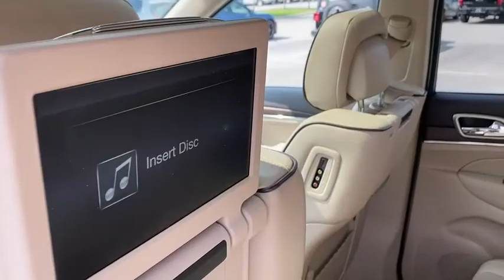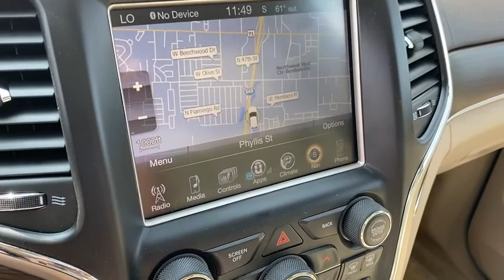2014 JEEP Grand Cherokee Rogers, Bentonville, Fayetteville, Siloam Springs, AR, Joplin, MO EC427449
Used 2014 JEEP Grand Cherokee available in Bentonville, Arkansas at McLarty Daniel CDJR. Servicing the Rogers, Fayetteville, Siloam Springs, AR, Joplin, MO area.